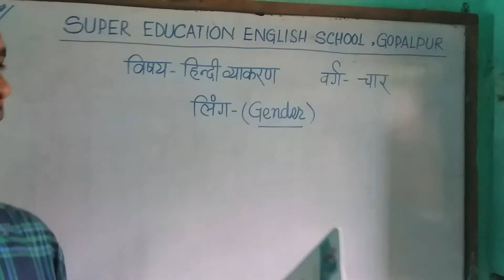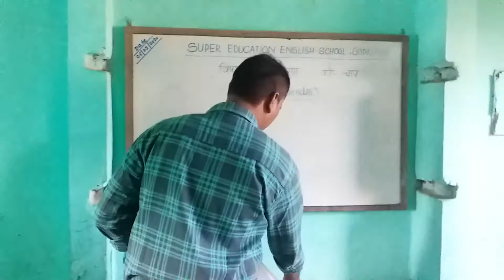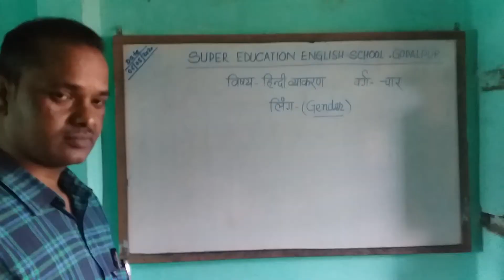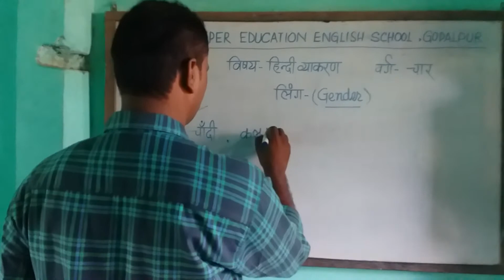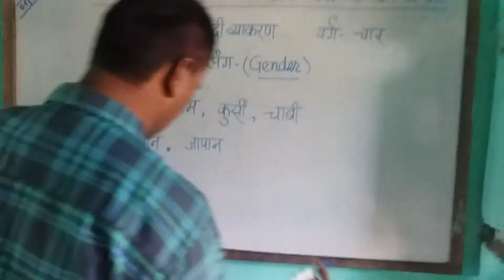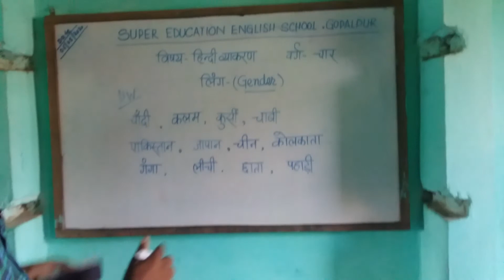Online classes in Super Education English School Gopalpur, व्याकरण for 1st/2nd/3rd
व्याकरण for std 1st to 3rd